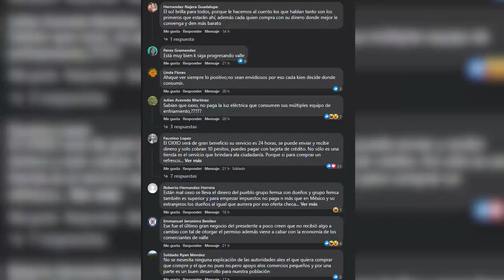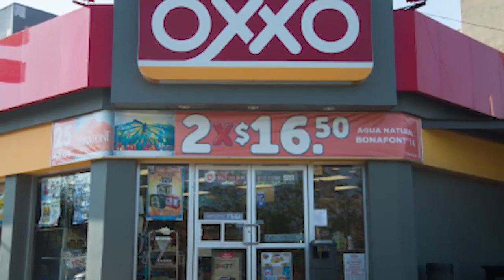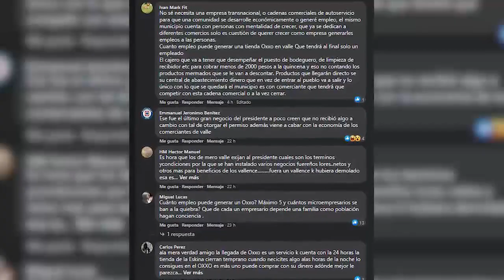Controversia por la posible llegada de Oxxo a Valle Nacional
🔹-Polémica y división de opiniones, pues para algunos es prosperidad y desarrollo y para otros, es que desaparecerán los pequeños comercios.